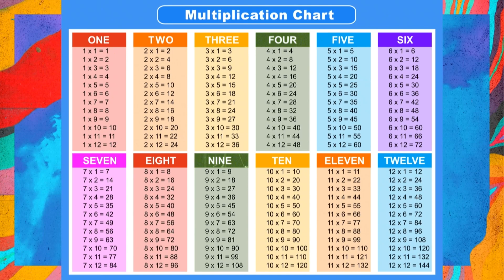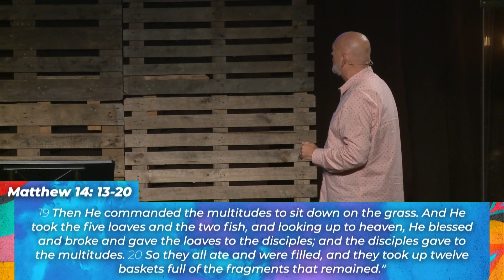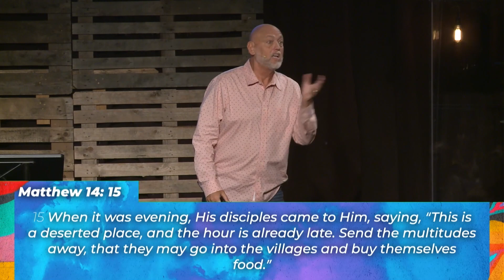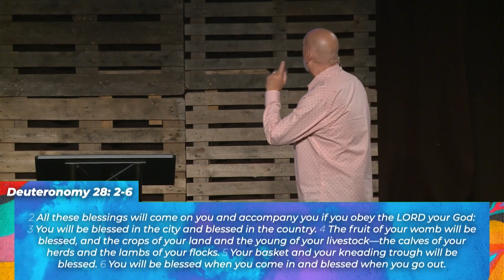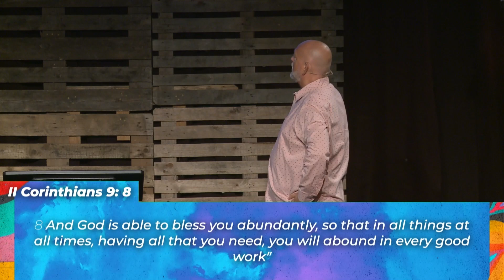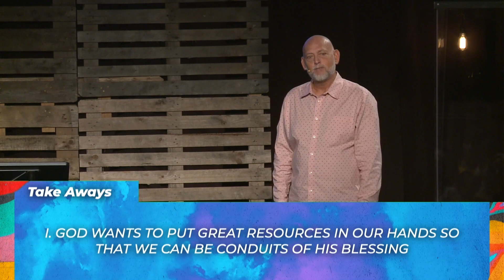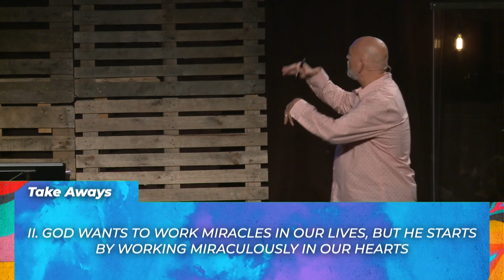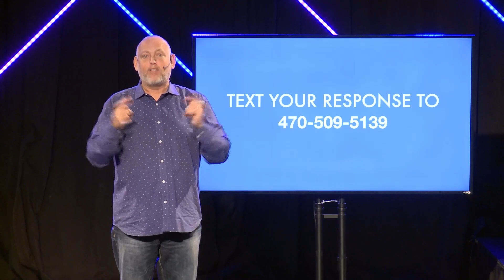Keys To Multiplication | The Supernatural, Abundant, Blessed Life Week 3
Week 3 of our series "The Supernatural, Abundant, Blessed Life"
Watch live every Sunday at 9am & 11am